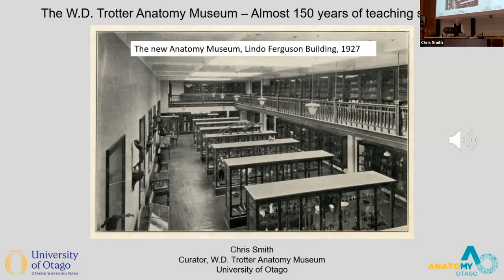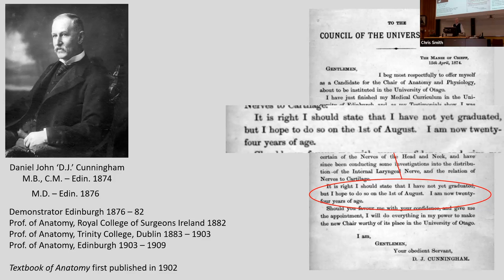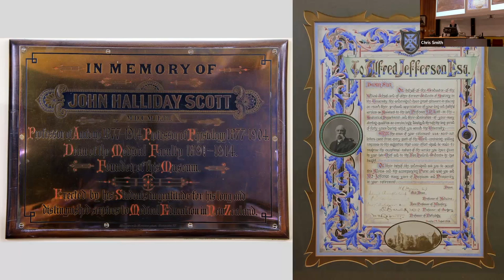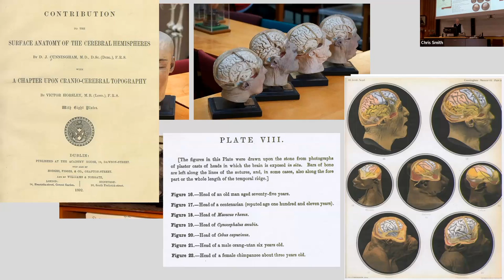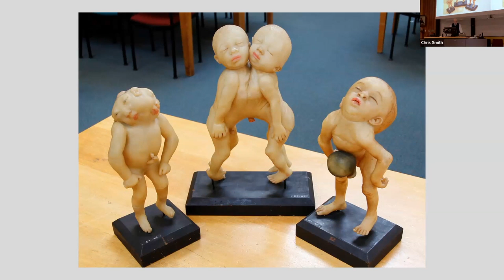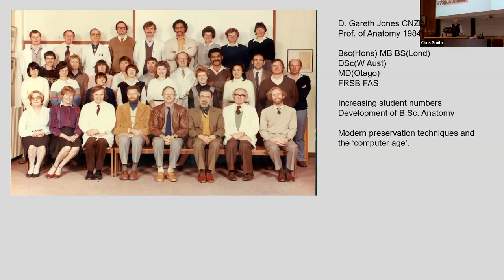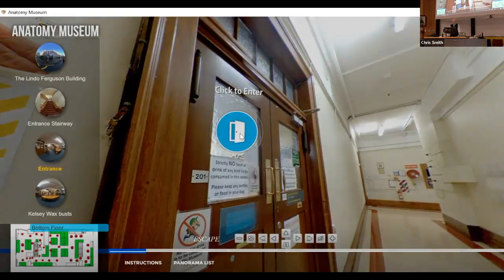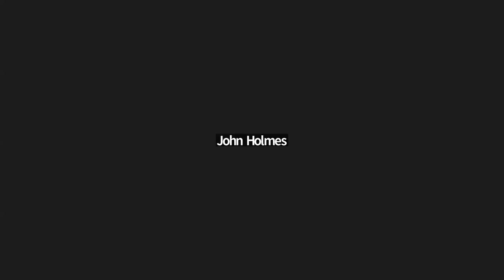August 2024 - Chris Smith - The W.D. Trotter Anatomy Museum: Almost 150 years of teaching support